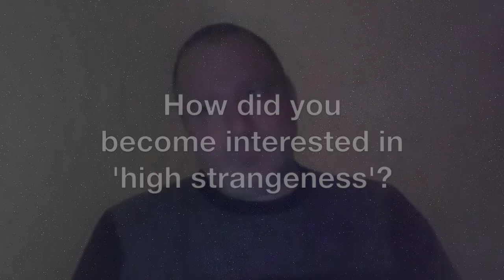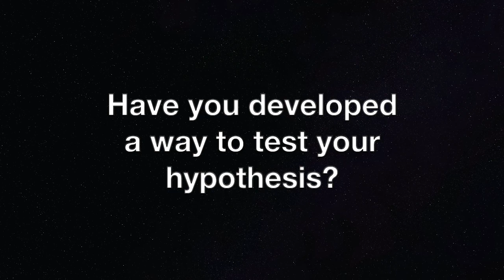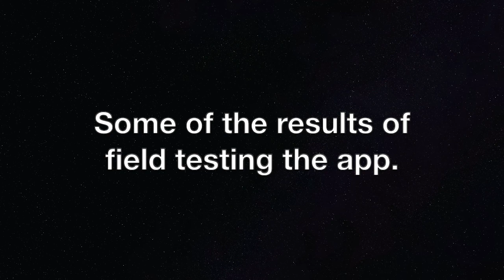Patrick Jackson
What is the connection between silver spheres, orange orbs, the ‘Foo Fighters’ of WW2, and the Min Min lights? These are the most commonly reported types of UAP world-wide. What is their connection to poltergeist activity? These questions have long puzzled UAP researchers, who have noticed a connection between UAP and the presence of high strangeness, as described recently in Colm Kelleher's book "Skinwalkers at the Pentagon".

Patrick Jackson is an I.T. specialist who works predominantly in the area of reverse engineering. Over the years, he has applied the thought process he uses for his professional work to offer a new perspective on paranormal phenomena. This fascinating interview provides detailed and comprehensive  answers to his perspective on the connection between haunted places and orb activity.

Patrick is the author of “Quantum Paranormal, A 21st Century Analysis of the Paranormal Phenomena” which provides a whole new analysis that identifies the root cause of global poltergeist activity and tackles the myths and dogma.

After analysing 170 sites of high-level paranormal activity in the UK, Patrick provides hard data which explains behaviour patterns and physical effects such as those experienced at Skinwalker Ranch. Patrick has developed a software app which has been field tested and peer-reviewed by a dozen of IT professionals with astounding repeatable results, provoking typical poltergeist activity and the appearance of entities, which he describes in this interview.

His work is set to be the biggest leap in paranormal research in the last 300 years, as it proposes a fresh approach to interacting with the phenomena through electronics - which, if tested, could produce some interesting results and perhaps provide clarity on the mysterious activity at places like Skinwalker Ranch, and high strangeness events the world over.